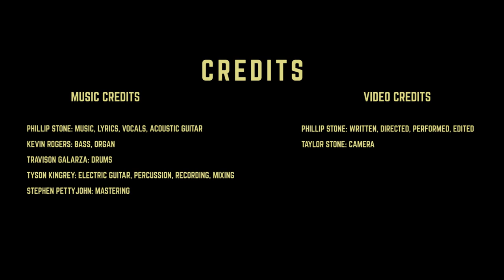Phillip Stone - Thirst (Official Music Video)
Official Music Film of "Thirst". From Phillip Stone's debut album, "Dark Canyons".

Phillip Stone: Songwriter, Lyrics, Music, Acoustic Guitar, Vocals
Tyson Kingrey: Electric Guitar, Recording, Mixing
Kevin Rogers: Bass, Organ
Travison Galarza: Drums
Mastering: Stephen Pettyjohn

Film Credits:
Phillip Stone: Writing, Directing, DP, Performing, Editing
Taylor Stone: Camera

Filmed on the ancestral homeland of the Tenino and Northern Paiute people. My many thanks for the use of their beautiful landscape.

Lyrics:
Walking alone on bare cracked Earth
My shoes worn off my feet
Last of my sweat dripping to the dirt
Yeah I admit it: I’m in deep

Well every mind has a body, every body a soul
And all three of mine are weak
Fear of death clinging to my bones
Yeah I’m swaying in the heat

But I don’t want to be remembered this way
Dried up on the clay
I need someone to get me out of this place
Yeah escape my desert grave

OoooOoooo Oooo Yeah could I be saved?
Cause I’ve got a thirst that could drain this Earth
I tell ya I could drink for days

Black Vultures circle above my head
They see me grow weak in the knees
I know they’ll be fed once I’m dead
Yeah I need some kind of relief

Well I heard of a water that soaks down to your soul
And you never thirst again
Water like  that could make this dead man whole
Yeah could save me from this withered land

Cause I don’t want to be remembered this way